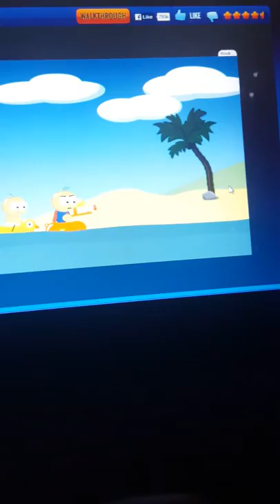Raft wars part2